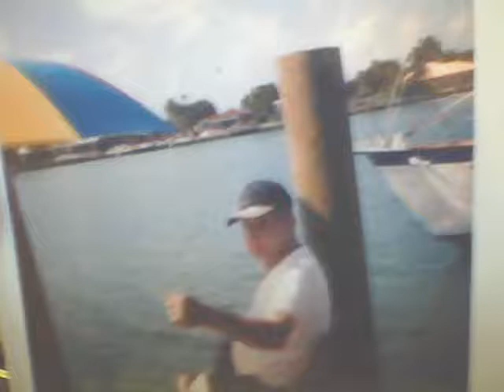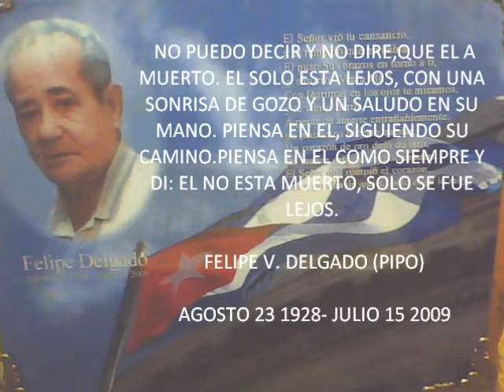FELIPE DELGADO pipo